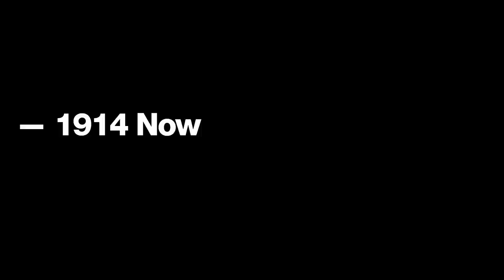SHOWstudio: 1914 Now - The Violet Hour: Amy de la Haye / Katerina Athanasopoulou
Film director and animator Katerina Athanasopoulou explores the transformative impact of World War I through the narrative of the tea gown